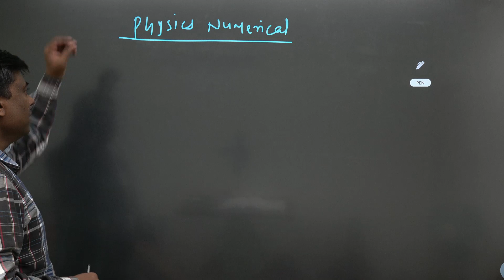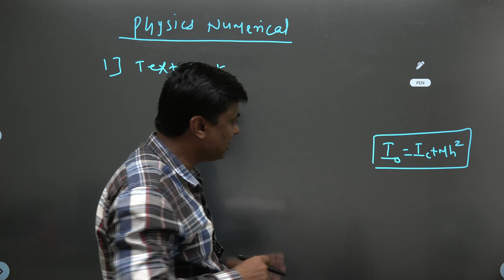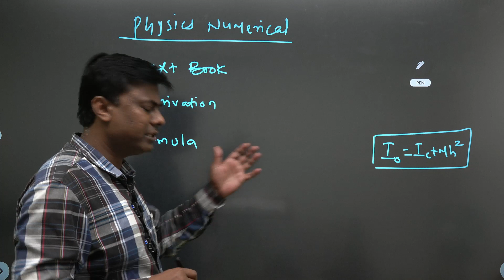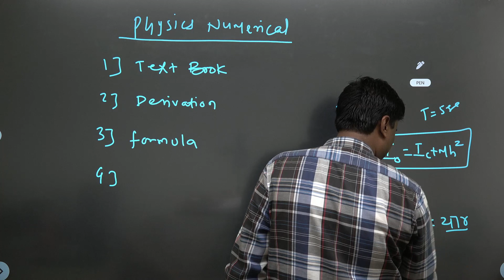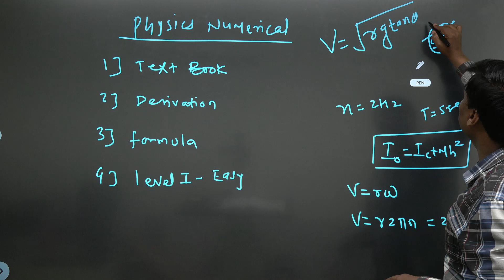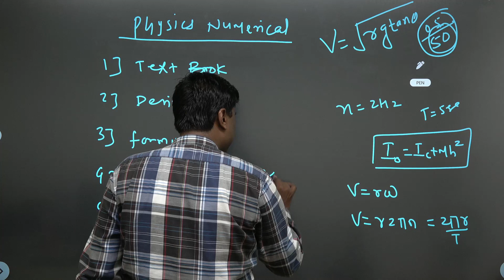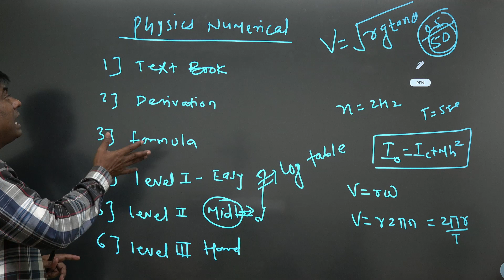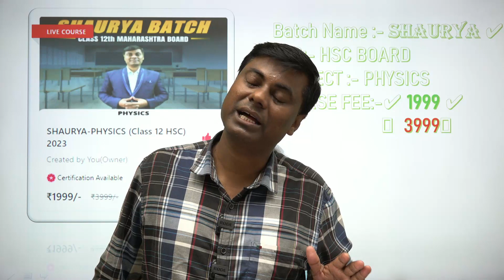Physics Numerical Kaise Solve Kare